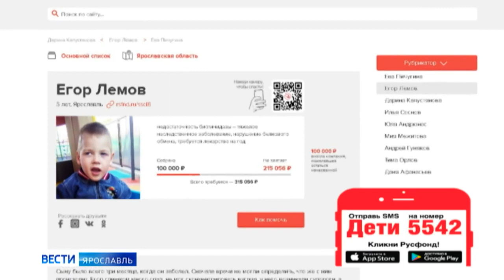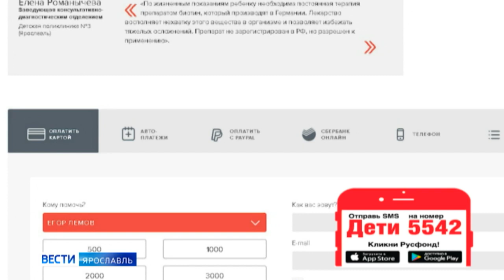Егор Лемов, 5 лет, недостаточность биотинидазы – тяжелое наследственное заболевание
Егор Лемов, 5 лет, недостаточность биотинидазы – тяжелое наследственное заболевание, нарушение белкового обмена, требуется лекарство на год